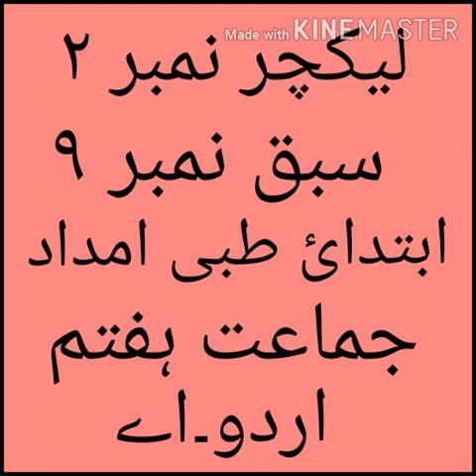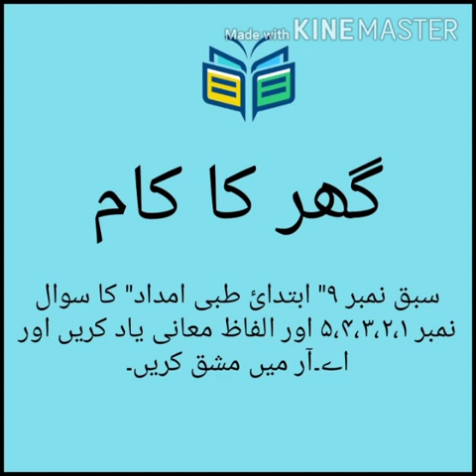Class 7 Lesson 9 Lecture 2 Urdu A